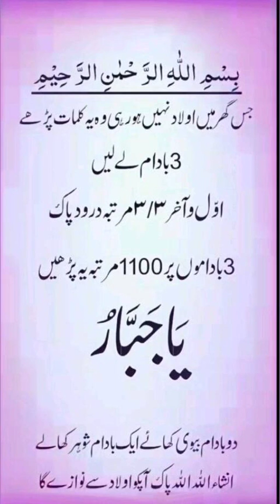یا جبار کا مجرب وظیفہ خالی جھولیاں بھر جائیں گی جتنا بڑا دشمن ہوگا ذلیل ہوگا۔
YA JABBARU WAZIFA YA JABBARU BENEFITS FAZILAT FAWAID

Ya Jabbaru Wazifa Ya Jabbaru Benefits Fazilat Fawaid ,” Allah Jabbar Hai Yani Apni Marzi Se Jo Chahe Kar De Aur Iske Samne Koi Dusra Dam Na Maray Aur Har Koi Iska Hukum Mannay Par Majboor Ho Kyunki Kaynat Ki Koi Cheez Bhi Iske Kabza Qudrat Aur Ikhtyar Se Bahar Nahi Auar Iski Bargah Me Har Cheez Mehkoom Aur Majboor Hai.Isliye Allah Ko Jabbar Kaha Jata Hai Kyunki Har Kisi Ke Liye Iski Itba Zaruri Hai. Aur Iska Hukm Har Ek Par Zabardasti Se Jari Hai Amleen Ke Nazdeek Is Ism Ke Zariye Allah Tala Apni Shan E Jabbar Ka Izhar Karta Hai.Yeh Ism Jalali Hai.Iske Adad 206 Hai.Isay Parhnay Se Tabiyat Main Jalal Paida Hota Hai Aur Dusron Par Zabardast Iqtidar Paida Hota Hai.Matehat Log Iski Marzi Ke Khilaf Koi Qadam Nahi Utha Saktay Iski Itba  karnay Par Majboor Hote Hai.

بے اولادی اور اولاد نرینہ کا انتہائی مجرب روحانی عمل

جن کی اولاد نہیں ہوتی اسکا درد کوئی ان سے پوچھے کہ وہ کس احساس کے ساتھ زندہ رہتے ہیں۔ڈاکٹری علاج کراتے ہیں ،جو بھی آسرا ملے اسکا سہارا لیکر اولاد مانگتے ہیں ،لیکن دامن امید خالی رہتا ہے ۔ایسے تمام وہ مسلمان جو اولا دسے محروم ہوں وہ اولاد یا اولاد نرینہ کے لئے سورہ مریم کی تلاوت کو اپنا معمول بنا لیں تو انہیں دردر پر ٹھوکریں نہیں کھانی پڑیں گی ۔
جس کسی کے ہاں ! اولاد نہ ہوتی ہو تو اُس خاتون کو چاہیے کہ سُورة مریم کی تلاوت باوضو ہو کر تین مرتبہ روزانہ بعد از نمازِ فجر کرتی رہے ۔تا دمِ کامیابی اور ہمیشہ اللّٰہ سُبحانہ¾ و تعالٰیکی بارگاہِ عالیشان میں اس طرح دُعا کرتی رہے کہ اے خالق و مالک ! یَارَبَّنَا، یَارَبَّنَا، یَارَبَّنَا، یَارَبَّنَا، یَارَبَّنَا میں اولادِ صالح کی تیری بارگاہ سے طلبگار ہوں تو نے اپنی ایک پاکیزہ بندی حضرت مریم علیہا السّلام اولادِ نرینہ سے نوازا تھا مجھ پر بھی اپنے محبوب حضرت محمد مصطفی صَلَّی اللّٰہُ تَعَالٰی عَلَی±ہِ وَآلِہ وبارک وَسَلَّم کے صدقے سے کرم نوازی عطا فرما تے ہوئے اولادِ صالح عطا فرما۔تو انشاءاللّٰہ تعالٰیکامیابی ہو گی۔